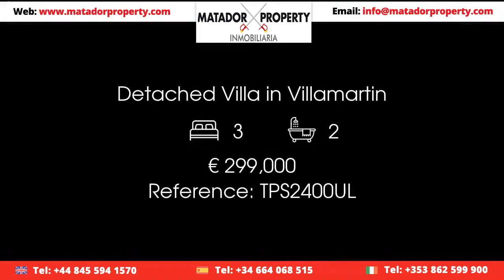Detached Villa in Villamartin Price 299000 Ref TPS2400UL